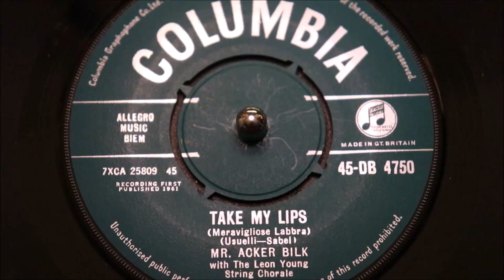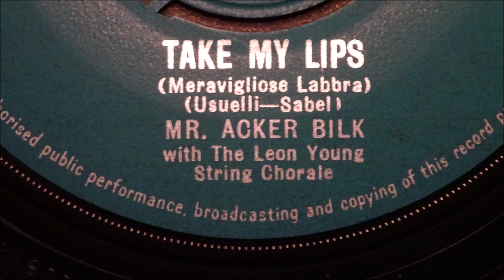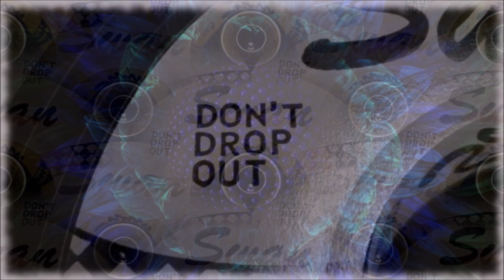Mr Acker Bilk With The Leon Young String Chorale – Take My Lips - Columbia – 45 DB 4750